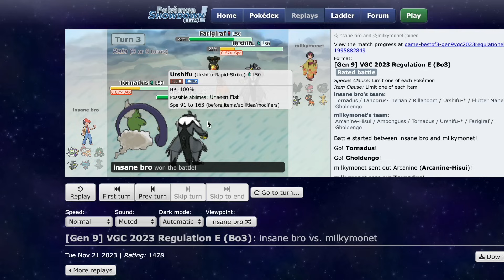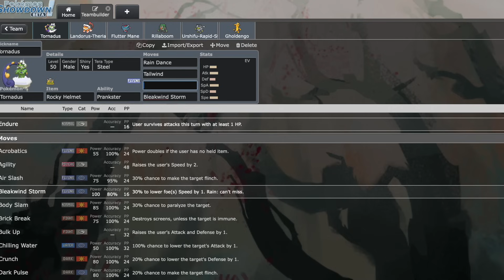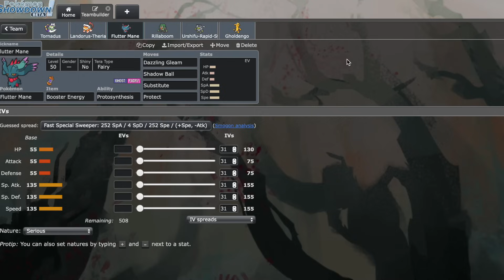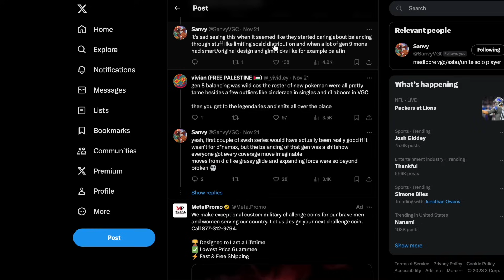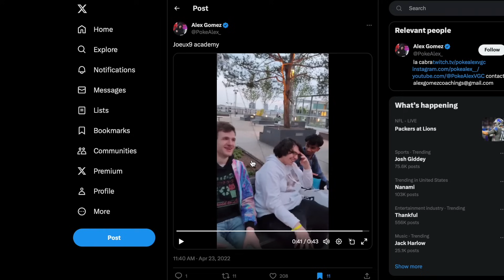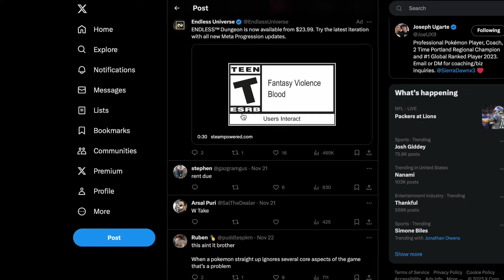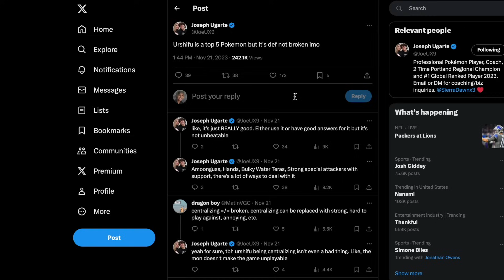I Became the Rank #1 Player in Reg E.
Hitting Rank #1 on Regulation E Best of 3 Ladder.

0:00 Replays to Rank #1
21:10 Going Over Team-Building Decisions
31:45 Thoughts On Regulation E